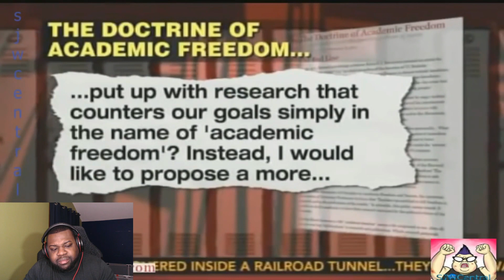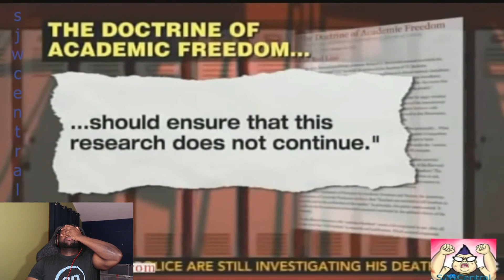If No One Else Will Say It, Then I Will...🤷🏾‍♂️